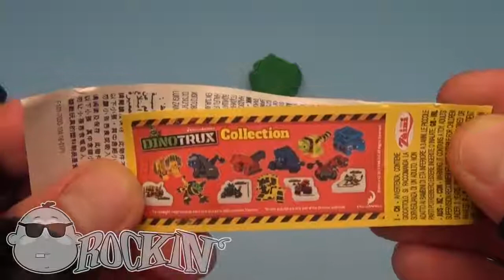¡Aprende a deletrear con Rockin 'Baby Big Mouth! ¡Aprende los colores con un enorme huevo de sorpres